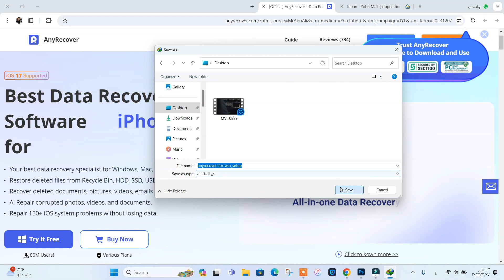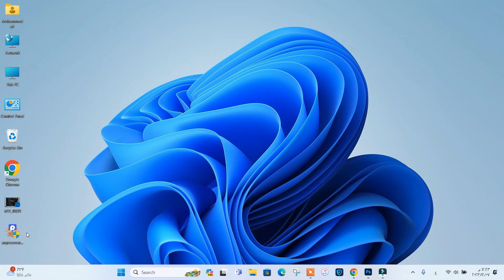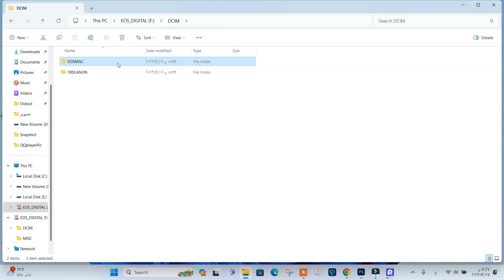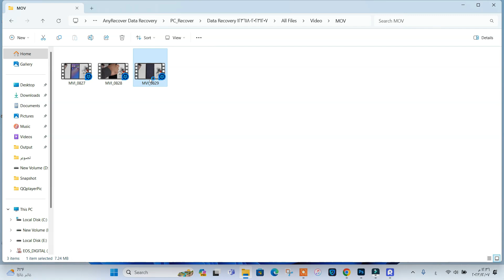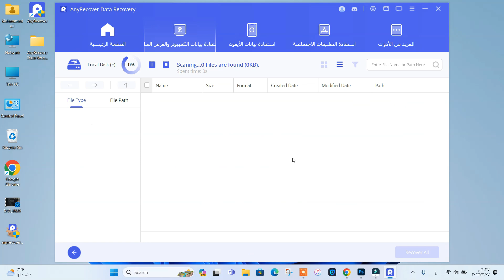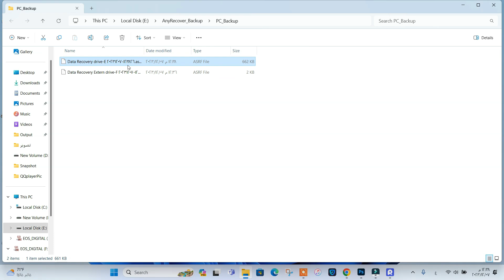كيفية استرداد الملفات من بطاقة SD المهيأة/المتعرجة